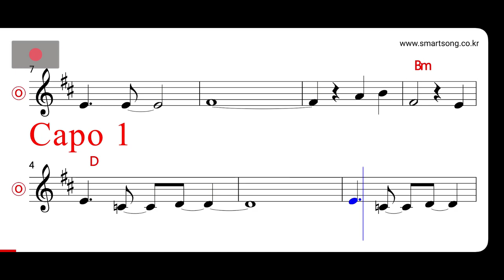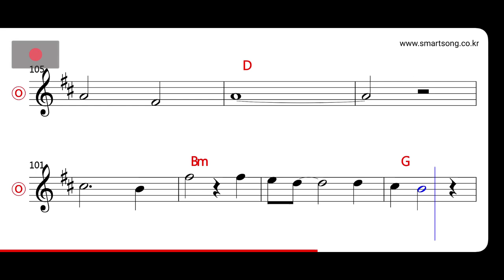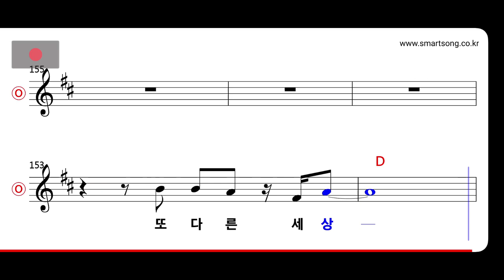추가열 - 새 MR